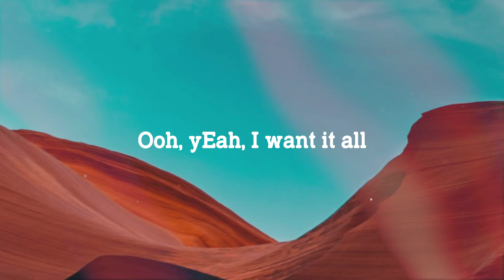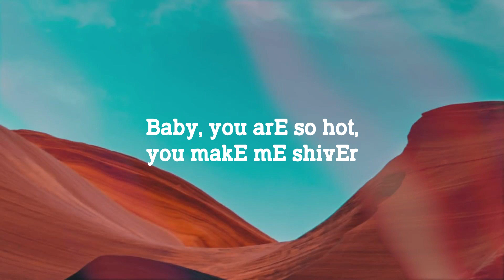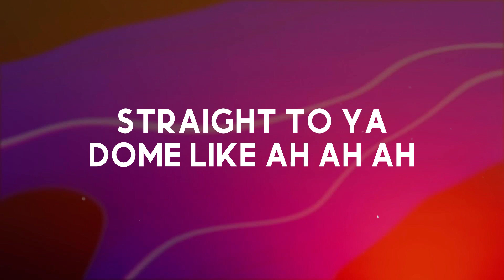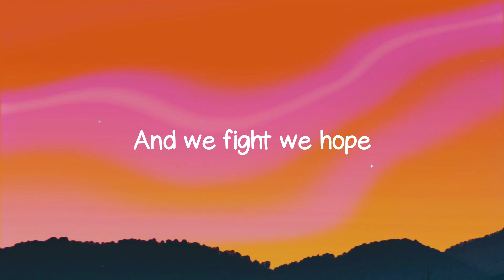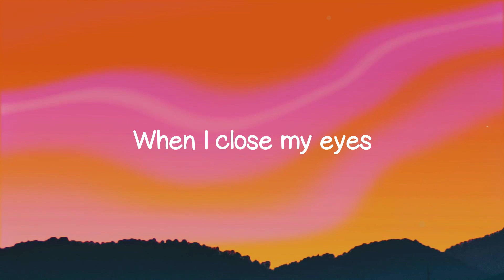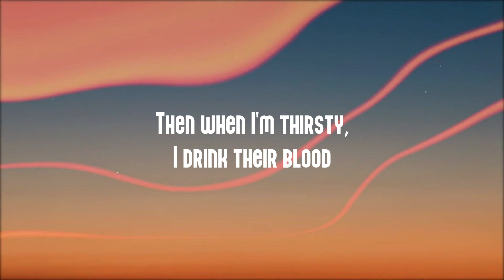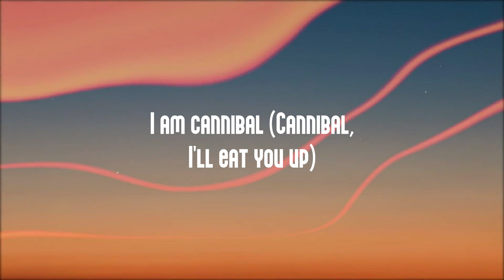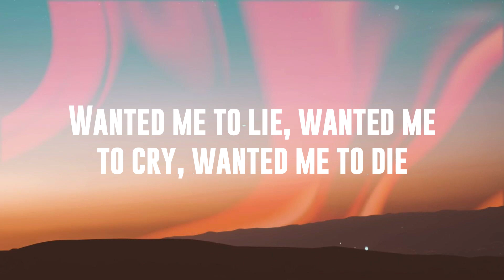Shivers - Ed Sheeran -Lyric Video- 🐚